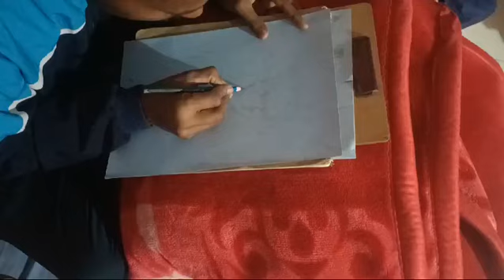How to draw anime goku 😮